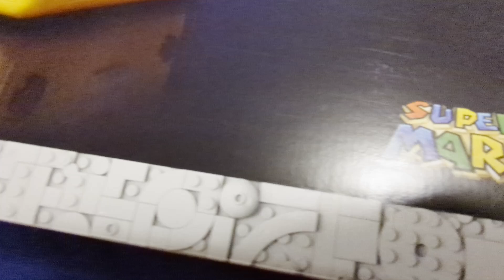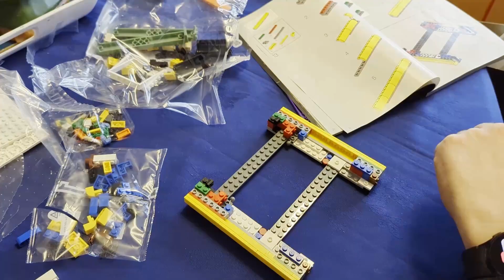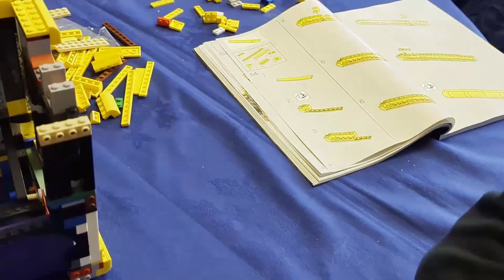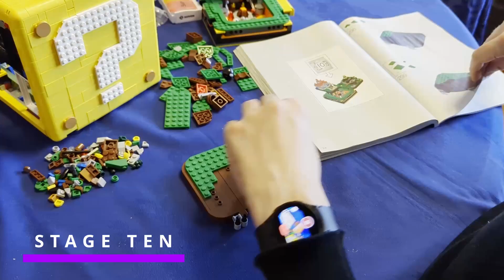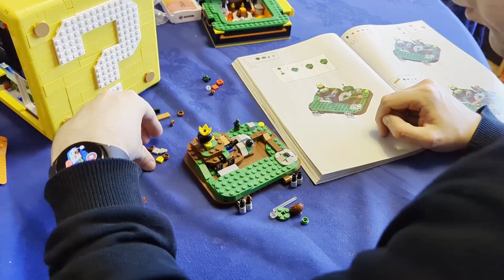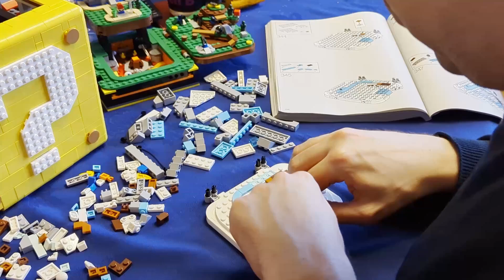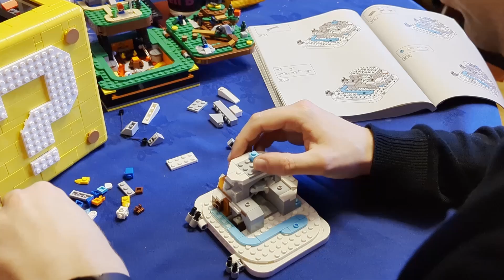Let's Build: Lego Super Mario 64 Question Mark Block!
Timelapse of my first ever Adult Lego build, the Lego Super Mario 64 Question Mark Block.

Approximate build time was 8 hours - condensed down into a 25 minute video timelapse.

Chapters:
0:00 Intro
0:20 Stage One
3:16 Stage Two
6:11 Stage Three
8:10 Stage Four
9:10 Stage Five
12:07 Stage Six
14:05 Stage Seven
16:04 Stage Eight
18:03 Stage Nine
19:03 Stage Ten
21:02 Stage Eleven
22:01 Stage Twelve
24:17 Stage Thirteen
25:17 Finished Build Showcase